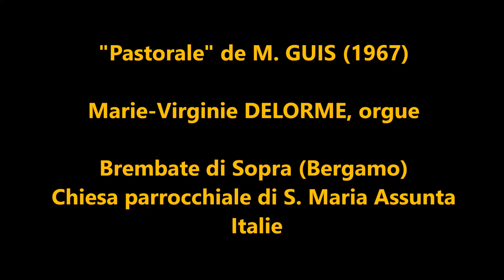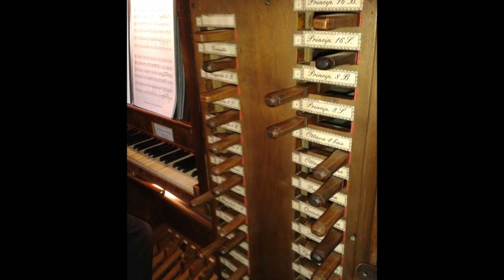PASTORALE (1967) - M. GUIS /Marie-Virginie DELORME, orgue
La "Pastorale" (1967) de Maurice GUIS est une pièce pour deux galoubets-tambourins adaptée pour l’orgue par Marie-Virginie DELORME. Elle est jouée ici sur un orgue de Fra’ Damiano Damiani de 1817.
Cette pièce était au programme du concert d’orgue et galoubet-tambourin donné le 16 septembre 2016 en l’église paroissiale de Brembate di Sopra (Bergame) en Lombardie par M-V. DELORME et A. BRAVAY dans le cadre du Festival "16a Rassegna Organistica dell’Isola Bergamasca" sous la direction artistique de Stefano BERTULETTI.

Images :
Photos de Brembate di Sopra, de l'église S. Maria Assunta et de l'orgue.
Peintures de François BOUCHER, de Nicolas LANCRET (XVIIIe s.) et Jean Joseph Xavier BIDAULD.

Montage vidéo : Alain BRAVAY, décembre 2020.